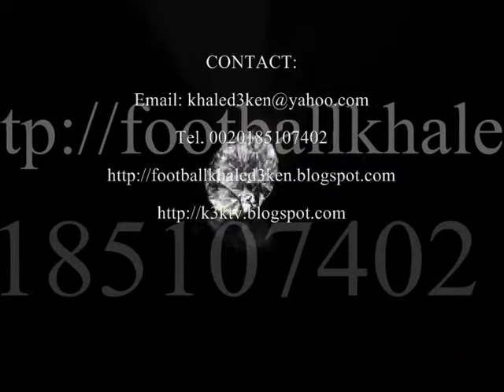PORTRAIT DRAWING MARCELL JANSEN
DRAWING PORTRAIT MARCELL JANSEN GERMANY FOOTBALL STAR VIDEO LIVE WM 2010 FROM GALLERY KHALED3KEN KHALED ABD EL KARIM KEN MA-Portrait drawing-paintings-drawing Art-Drawing Pastell- Drawing Basque Powder-Teaching drawing-football-Drawing celebrities-celebrity-Education-porn-Football Portraits Celebrity-football-portrait stars-Stars-paintings hand made-Art -KHALED ABD EL KARIM EGYPT-Ken Maadi-GERMAN-Khaled3Ken-GALLERY-EXHIBITION-POP ART-SOCCER-VIDEO LIVE-ACRYL-MUSEUM ART-Teaching drawing portrait-FUSSBALL-TV-Charcoal Drawing-PICASSO-famous people-drawing portraits-HAMBURG-HOW TO DRAW-